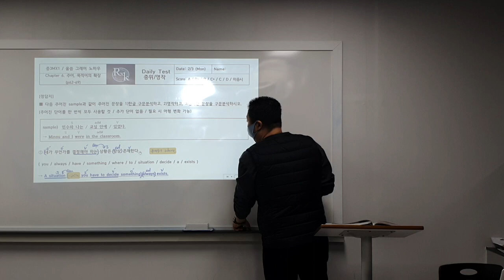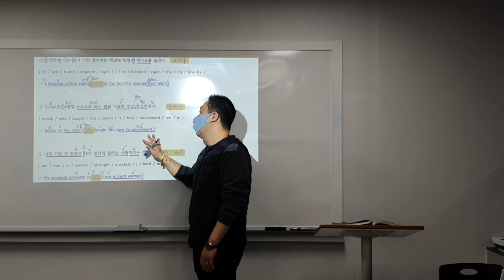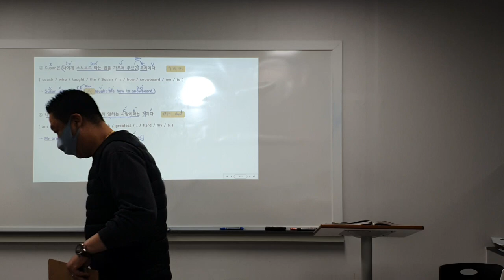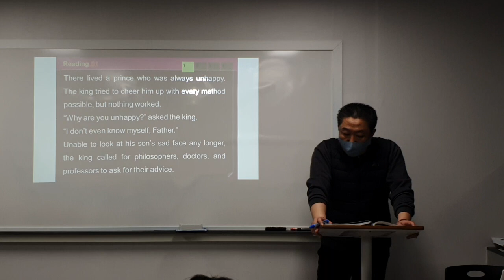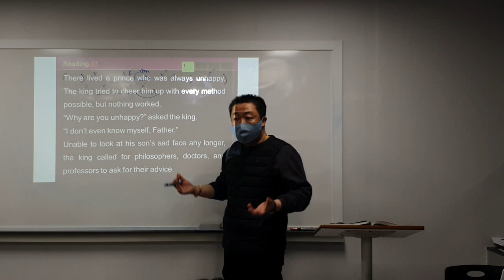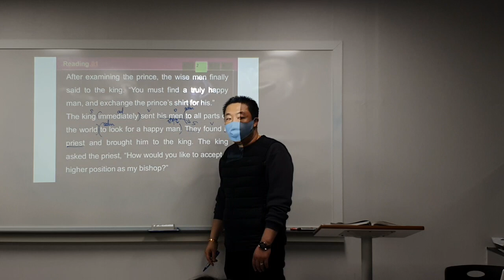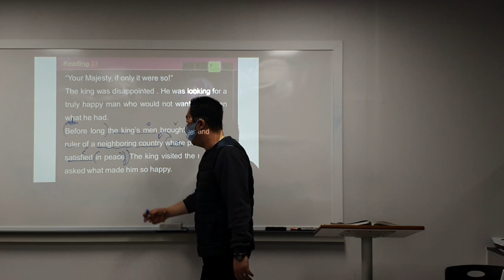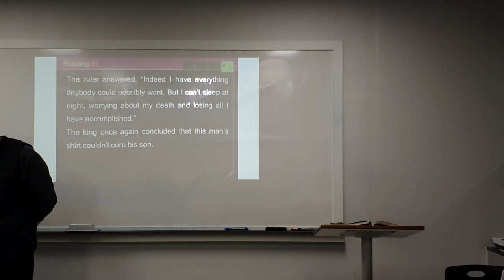23_02_06_중3MX1_독해_파일1/2